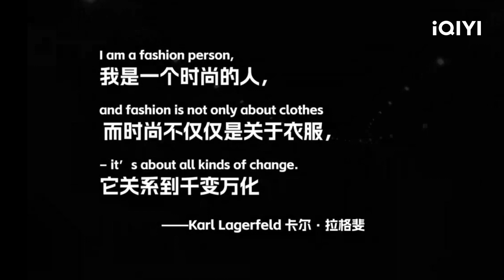时髦精集合！《以时尚之名》回归时尚起点 追溯制作背后的初心 | 以时尚之名 预告 | Living in Style | iQIYI综艺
😎《以时尚之名》正在iQIYI综艺频道播出！登录iQIYI国际版或下载iQIYI国际版APP，还有更多独家资源等着你：

【节目简介】10位时尚艺术家集结时尚之家，五大与生活密不可分的时尚创意主题竟演！性格迥异的Promoter们会碰撞出怎样的创作火花？爱奇艺时尚生活方式主题展演真人秀，邀你一起以时尚之名探索生活的秀场。以时尚之名

【嘉宾】孟佳、郭颖、杨长青、赵奕欢、米卡、吴建豪、李嘉格、张馨予、金瀚、刘昊源、郑业成